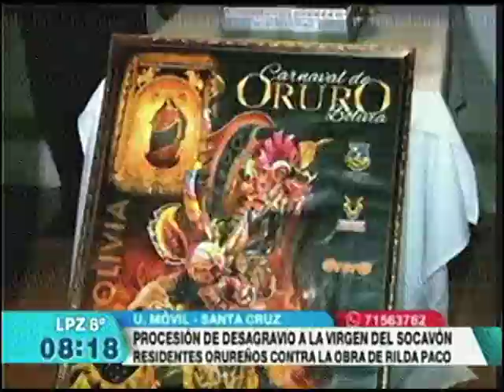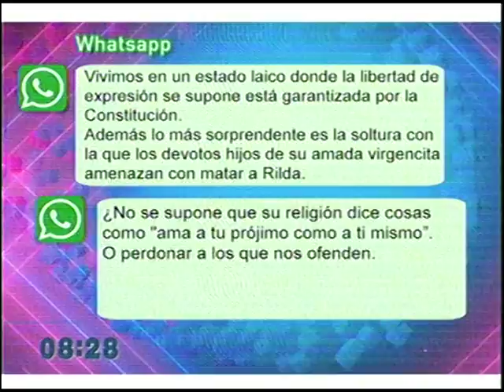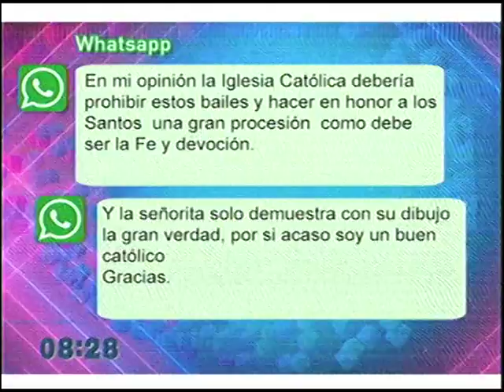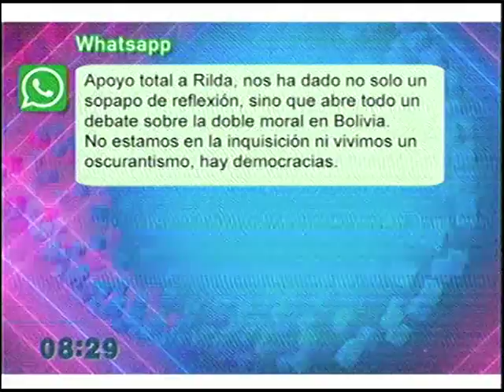Rilda Paco opina sobre los desagravios en Oruro y Santa Cruz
Y Rilda Paco ahora en ATB opina sobre los desagravios a la Virgen!!!